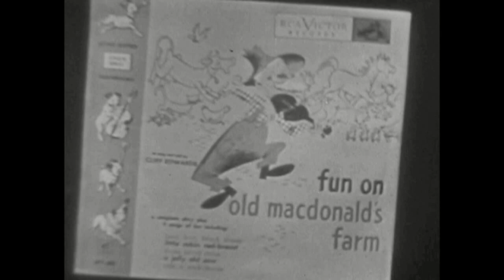Kukla, Fran and Ollie - Robert Q. Kukla on The Show Must Go On - February 12, 1951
The Kuklapolitans stage an homage to Robert Q. Lewis’ “The Show Goes On”.  Fran and Fletcher play prospective clients who audition for RQL's show. Buelah plays the Hawaiian guitar, Ollie lipsynchs to a cowboy record, Fran sings, and Col. Crackie lays down the law with Mme. Ooglepuss after she horns in on his solo.

SONGS:
Pagan Love Song - Herb Nacio Brown (m), Arthur Freed (l)  from "The Pagan”
That’s My Weakness Now - Sam H. Stept & Bud Green (m, l)
Home on the Range - Daniel E. Kelley (m), Brewster H. Higley (l)
Chloe (Song of the Swamp) - Charles N. Daniels (m), Gus Kahn (l)
Say It Isn’t So - Irving Berlin (m, l)